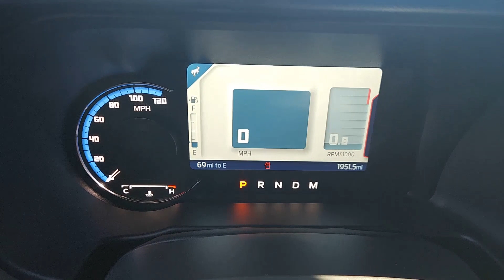2023 Ford Bronco Tinton Falls, Red Bank, Long Branch, Monmouth Beach, Eatontown, NJ 19977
Oxford White Used 2023 Ford Bronco Outer Banks available in Red Bank, New Jersey at George Wall Ford Lincoln. Servicing the Tinton Falls, Long Branch, Monmouth Beach, Eatontown, NJ area.

#{MAKE}
#{MODEL}
2023 Ford Bronco Outer Banks - Stock#: 19977

Clean CARFAX. CARFAX One-Owner. Odometer is 2994 miles below market average!brbrOxford White 2023 Ford Bronco Outer Banks 4WD 10-Speed Automatic 2.7L 6-Cylinder PDI Turbocharged DOHCbrbrFamily Owned and Operated in the Red Bank Area since 1960 with Presidents Award winning service!